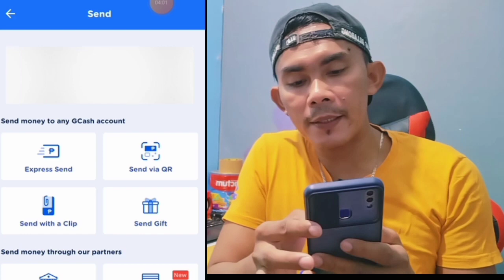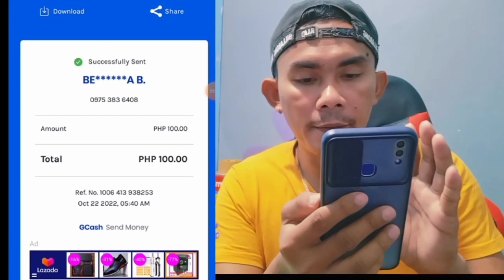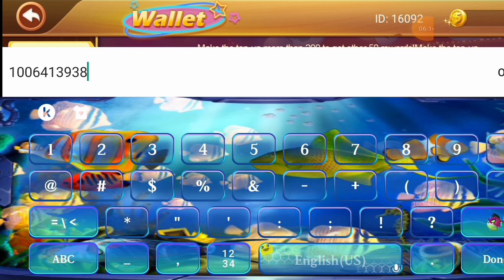Paano Ang tamang pag CASH IN sa Amber Game New Release Game 100% Legit na Legit Talaga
BAGONG LEGIT APPLICATION NANAMN MGA LODS AMBER GAME DOWNLOAD NA NASA BABA LANG AMGNLINK

NEW GAME PAANO ANG TAMANG PAG CASH IN SA APPLICATION NA ITO

👉my refferal ID👉16092👈

👉ITO PO AMG CODE👉 IX1TD👈

👉MY REFFERAL ID:58183677
👉AURORA GAME

👉MY REFFERAL ID:58183677
👉AURORA GAME

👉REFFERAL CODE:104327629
👉MASAYA GAME

👉fortune game refferal code:101300

👉OKBET. GAMING

ETO ANG MGA APPLICATION NA DAPAT MIRON KAU

earn money
free load to all networks 2021
libreng load
gcash card
gcash load
gcash hack 2021
gcash app
gcash earn money
gcash account
gcash and paypal paano kumita online 2021 paano kumita online student